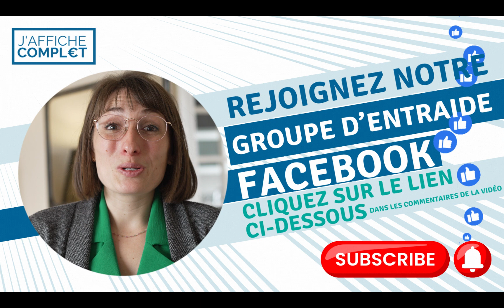STOP à l'angoisse : comment prévoir DÈS MAINTENANT sa stratégie pour 2025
⇩⇩⇩ Dans cette vidéo, Clémentine, responsable pricing et revenue management, vous guide étape par étape pour anticiper efficacement votre calendrier 2025. Que vous soyez débutant ou expert dans la location courte durée, cette vidéo est un must pour optimiser vos réservations et booster votre visibilité sur les plateformes.

🎁 Bonus offert des 6 erreurs à ne pas faire quand vous faites vos prix (il est envoyé lorsque vous intégrez notre groupe Facebook)

📣 Activez les notifications pour ne manquer aucune nouveauté

▬▬▬▬▬▬▬▬▬▬▬ VIDÉOS ASSOCIÉES  ▬▬▬▬▬▬▬▬▬▬▬
👉 Découvrez nos autres vidéos pour améliorer la gestion de votre location saisonnière :

▬▬▬▬▬▬▬▬▬▬▬ COMMENT J'AFFICHE COMPLET PEUT VOUS AIDER ? ▬▬▬▬▬▬▬▬▬▬▬
📆 Vous souhaitez savoir comment J’affiche Complet peut vous aider ?